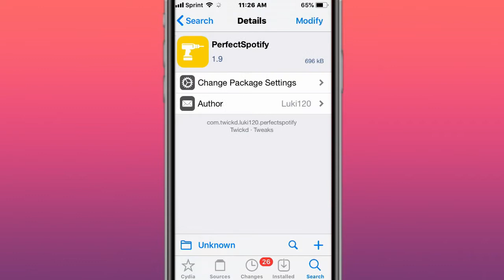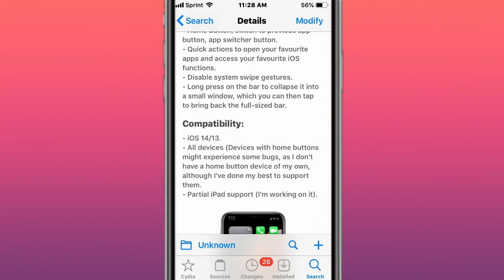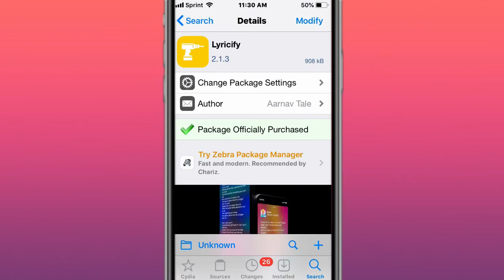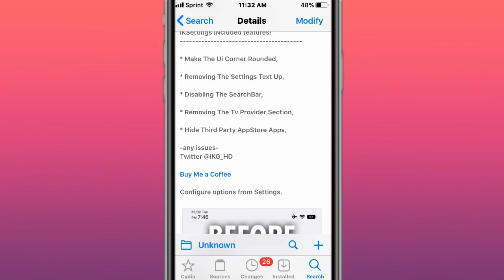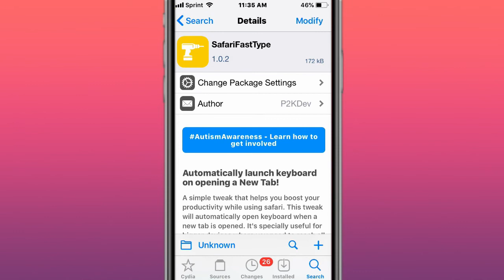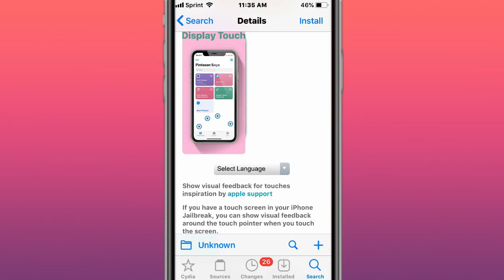Top BEST Updated Jailbreak Tweaks for iOS 11/12/13/14 (Checkra1n, Odyssey, Unc0ver + Chimera)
In this video I show you my top & best updated iOS 11 / 12 / 13 / 14 jailbreak tweaks compatible with the Checkra1n, Odyssey, Chimera and Unc0ver jailbreaks. Comment down any questions or concerns you may have. Peace!